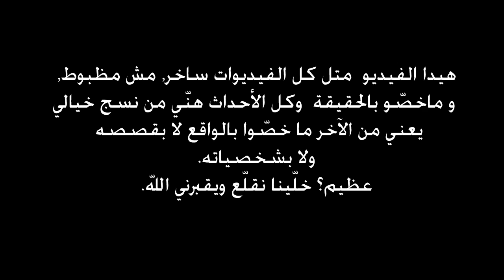Rapping Dad | Lebanese Ads: F**k Logic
Ads, we all hate them. Well some of them, simply because they're illogical.

Rapping Father and Son.

PS: I do not own the original Ad shown footage.